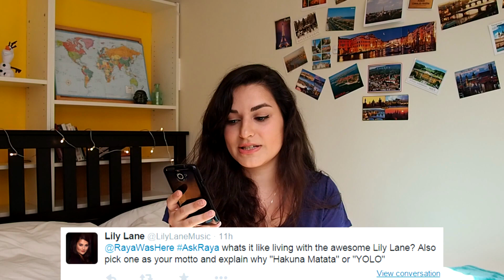Q&A: Boarding School, Love, Dream Destination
I answered your questions! This was so much fun to shoot so please ask me anything else you want to know and I'll try to answer it in the next one :) Also, there's a few questions I didn't answer on purpose - because there's a whole video coming on the topic soon!